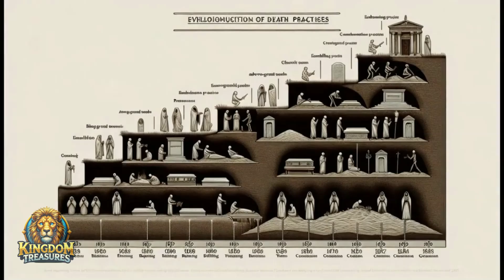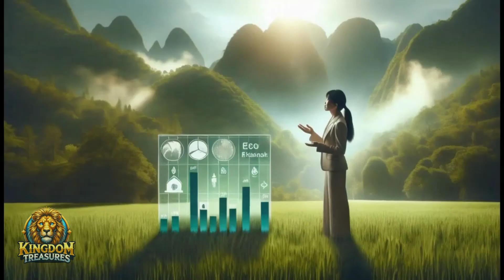Discover What the Bible Says About Cremation of the Dead - Will Christians Be Resurrected?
What does the Bible truly say about cremation? Is it a practice that aligns with Christian beliefs? And most importantly, will Christians be resurrected if cremated? 📖✨

Join Kingdom Treasures as we dive deep into the scriptures, unraveling the biblical perspective on cremation and resurrection. Gain clarity on this important topic and understand how it relates to eternal life in Christ. 🙏🌿

OUTLINE:
0:00 Cremation and Christianity Overview
0:13 Understanding Cremation Process
1:01 Bible's Perspective on Cremation
1:50 Cremation's Environmental Impact
2:13 Cultural Views on Cremation
2:56 Biblical Cremation Examples
3:43 Christian Burial Traditions
4:31 Resurrection and Eternal Life
5:25 Denominational Views on Cremation
6:16 Understanding the Resurrection Body
6:57 Making an Informed Decision

⬇️HOW CAN YOU SUPPORT US? ⬇️
This is how we make our living and how you can make our vision of full length Christian films come to life! We are grateful for your support! ❤️ ✝️

Get Products designed with love ❤️: (Shop releasing soon)

• Animated visuals & narrative is made by the Kingdom Treasures team. 🎨

Do not use our videos/animations/narrative/music without emailed permission. Use of any audio or  animations of these videos on YouTube or any other social media platform is not allowed as it is a direct violation of copyright law and will result in a copyright strike.